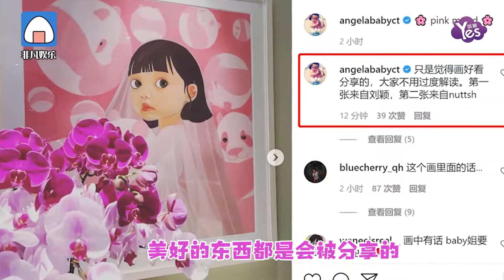Angelababy更新動態配圖引熱議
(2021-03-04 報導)